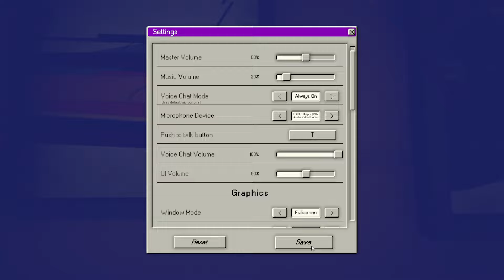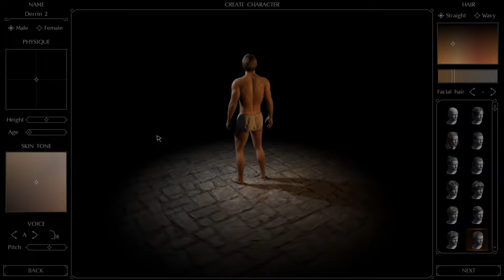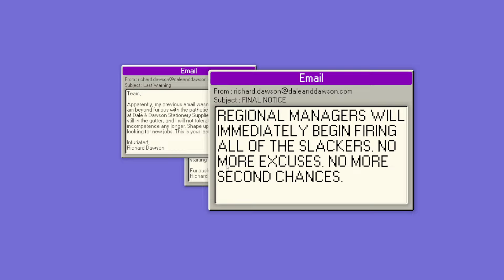mirakurutaimu - Dale & Dawson w/ Friends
Original stream date: September 19, 2024
Original stream title: the office season 420

Unofficial Mirakurutaimu Archive is a fan-run channel.